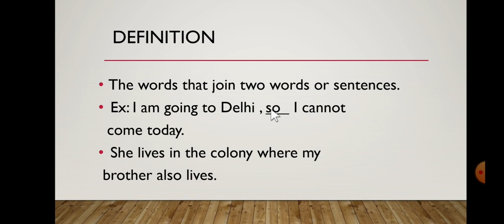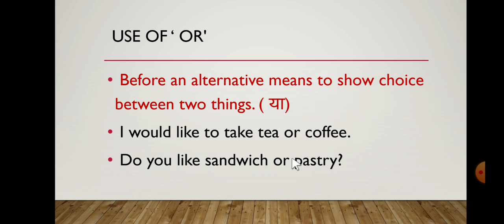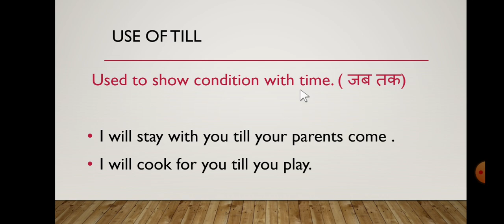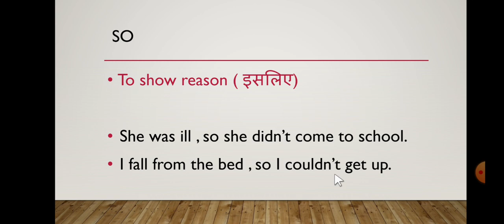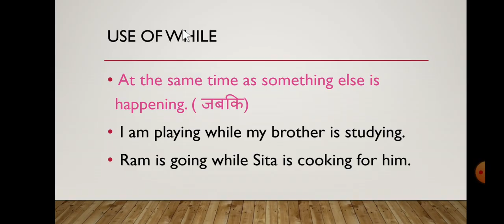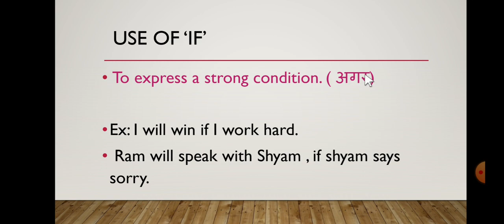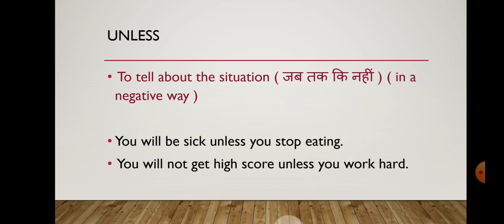Joining Words part 2 class 5